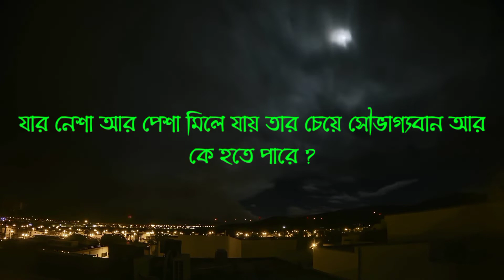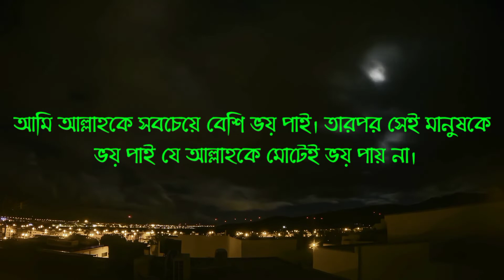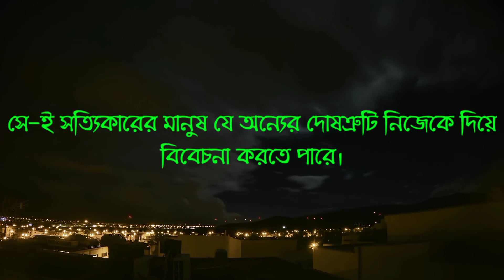প্রত্যেককে বিশ্বাস করা বিপদজনক | Ukti | Powerful Motivational Quotes in Bangla | SM Voice Motivation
We warmly welcome to you for being the part of our channel "SM Voice Motivation".

আমাদের চ্যানেলে বাস্তব জীবনে মহান মনীষীদের যে অভিজ্ঞতা, তাদের যে উক্তি সেগুলো তুলে ধরা হয় আপনাদেরকে মোটিভেট করার জন্য, আপনাদের জীবনে ইতিবাচক পরিবর্তন নিয়ে আসার জন্য। আমাদের চ্যানেলে রোজ সকালে ও সন্ধ্যায় এমন ভিডিও আপলোড করা হয়। আপনার যদি এই ধরনের ভিডিও ভালো লাগে তাহলে লাইক, কমেন্ট, শেয়ার করে এমন ধরনের ভিডিও বানানোর জন্য আমাদের উৎসাহিত করবেন।

L i k e | C o m m e n t | S u b s c r i b e (SM Voice Motivation)

SM Voice Motivation
bangla quotes
sm motivation
sm voice
voice motivation
bangla motivation
bangla voice motivation
motivational
emotional
inspirational
life changing motivational video
wise quotes in bengali
wise quotes
wise message
great man says
চিরন্তন বাণী
অপ্রিয় সত্যকথা
মনীষীদের উক্তি
মনীষীদের বাণী
উক্তি
বাস্তব কথা
চাণক্য নীতি
Bangla powerful Motivational Video